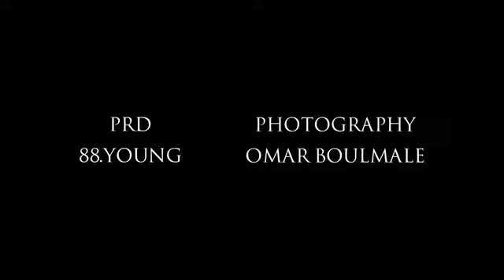Weld l'Grya 09 ft. LZ3ARE, GNAWI- عاش الشعب